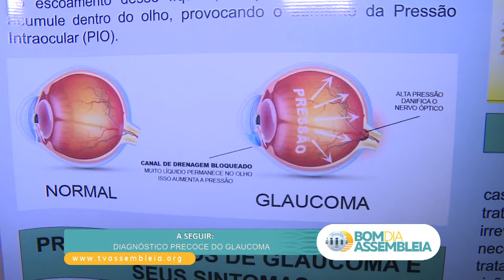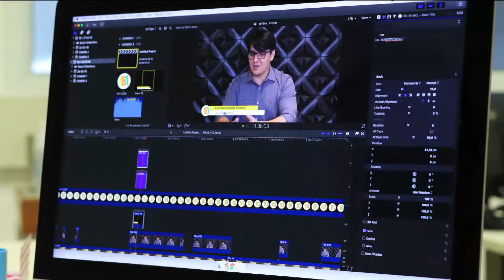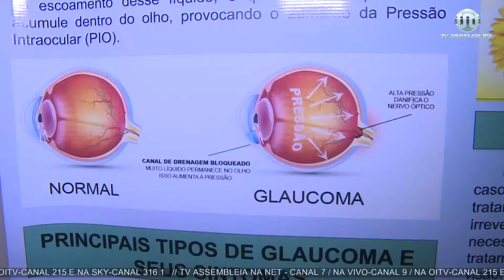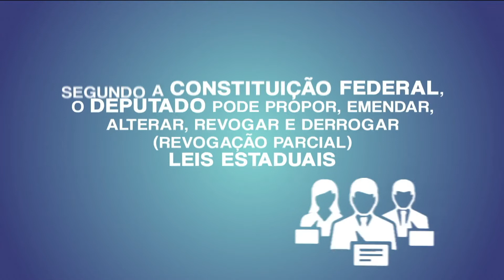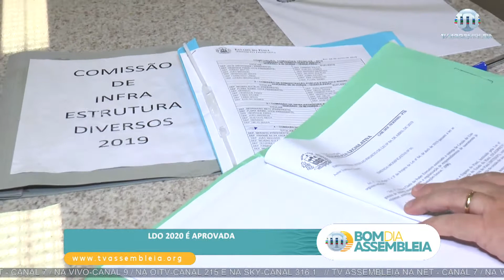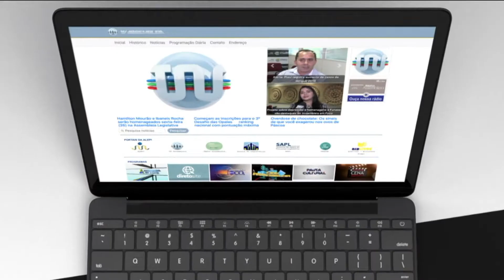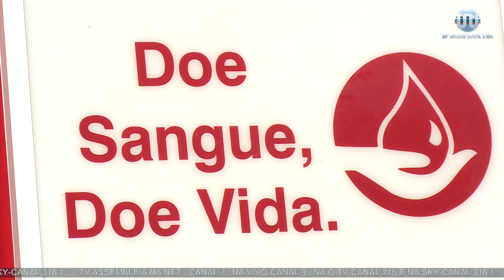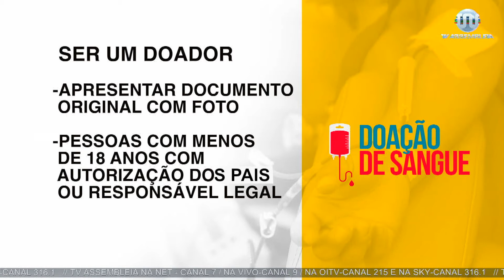Bom Dia Assembleia de 04 de julho de 2019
Acompanhe as primeiras informações do dia, no jornal Bom Dia Assembleia, da TV Assembleia do Piauí, na apresentação de Juliana Arêa Leão.